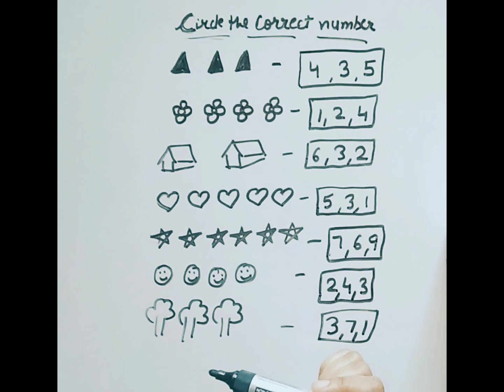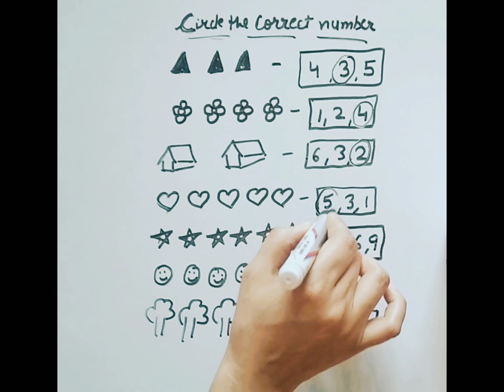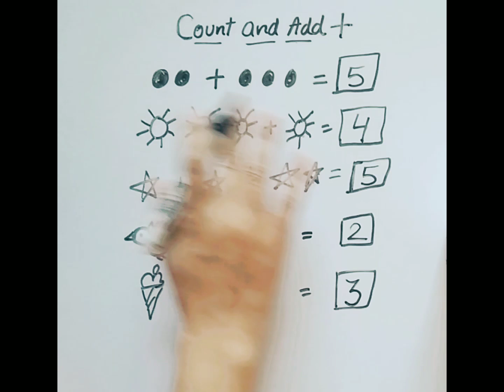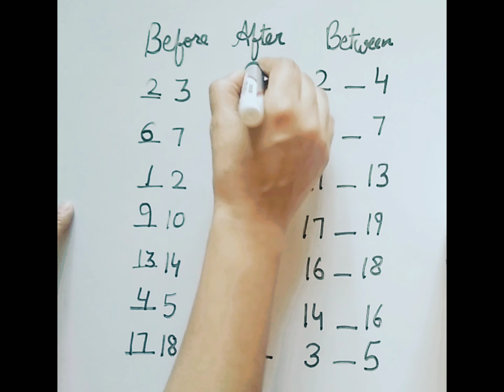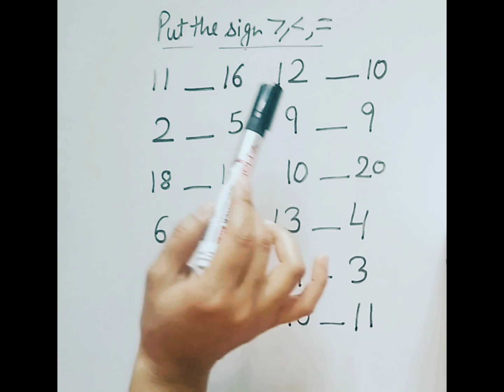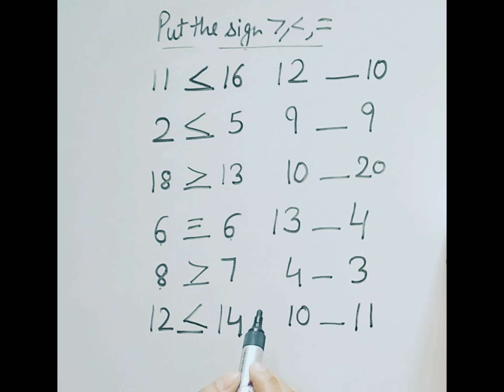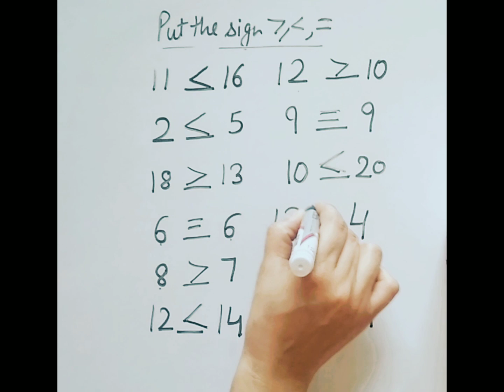pre-school learning at home.math for nursery kids.pre school#nursery .math counting.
hello friends! today we will practice math for nursery and pre- school kids.hope you enjoy the video.